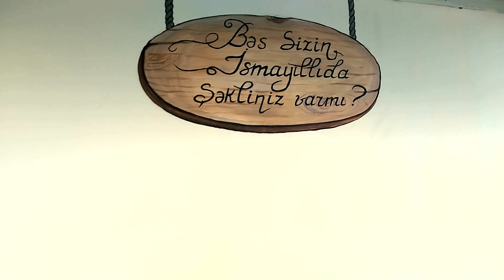Sizin Ismayıllıda şəkliniz varmı?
Gənc rəssamların divar üzərində 3D əl işləri.